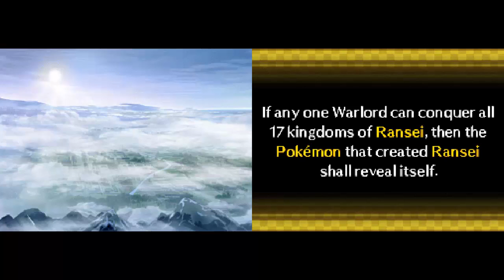Let's Play Pokemon Conquest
Testing out a new emulator, and trying for the first time a DS game for a friend.